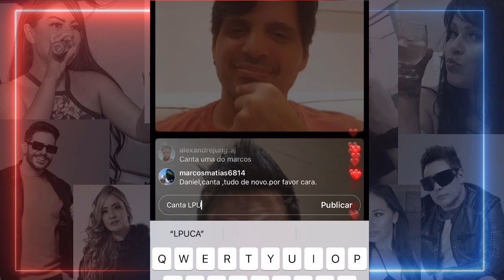Daniel Diau FAZ LIVE E DESABAFO PROFUNDO SOBRE COMO ESTÁ COM QUASE UM ANO SEM PAULINHA ABELHA COMOVE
Daniel Diau FAZ LIVE E DESABAFO PROFUNDO SOBRE COMO ESTÁ COM QUASE UM ANO SEM PAULINHA ABELHA COMOVE. Saiba tudo

Também estamos no kwai com vídeos exclusivos: @cearaabelha

Facebook Grupo : Portal Cearabelha
Facebook Página : Portal Cearabelha
Periscope : Cearabelha
Google+ : Cearabelha